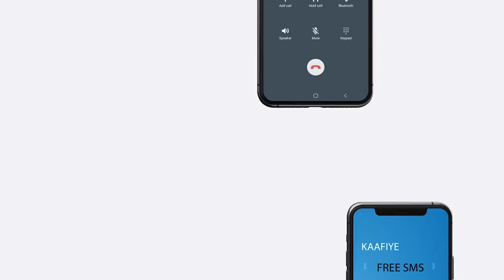“Isbedal Hogaanka ah Hadii aan lagu sameynin Galmudug, Khatar wax ugu jirtaa inay meesha ka baxdo”